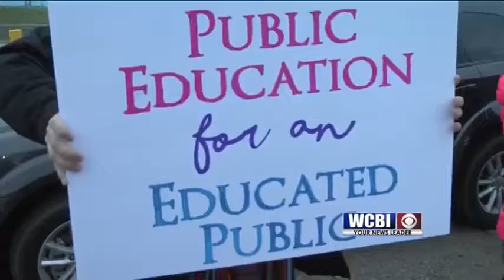Rally Trip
At Mississippi's state capitol today, hundreds of people say they want their voice heard.